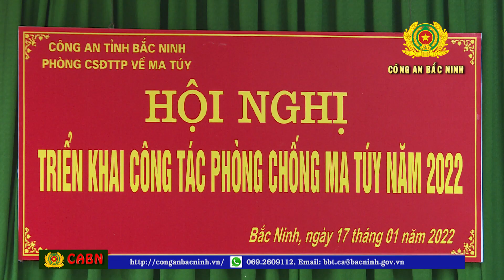Triển khai công tác năm 2022 của lực lượng Cảnh sát điều tra tội phạm về ma túy